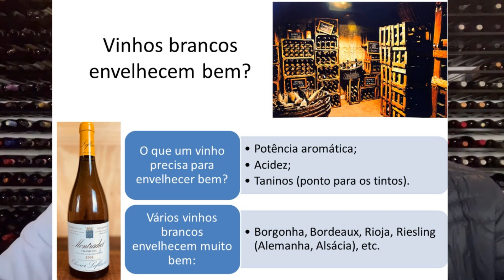Quanto um vinho branco pode envelhecer?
Explicamos como e quanto os vinhos brancos podem envelhecer.
Compramos o potencial de envelhecimento de vinhos brancos e tintos.